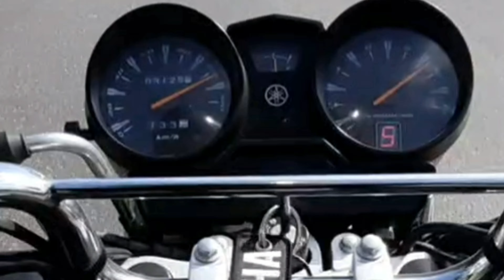Small Change make a BIG Difference / YAMAHA YBR-G / CHZ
In this video I removed air duct pipe from air filter box
And performance of my bike increased alot